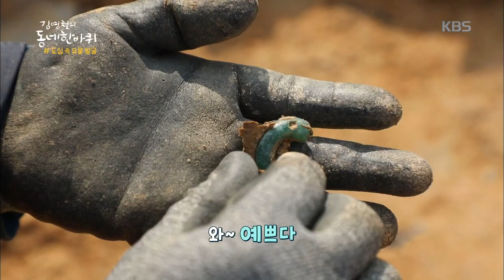도심 속 유골 발굴 [김영철의 동네 한 바퀴] 20200620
도심 속 유골 발굴